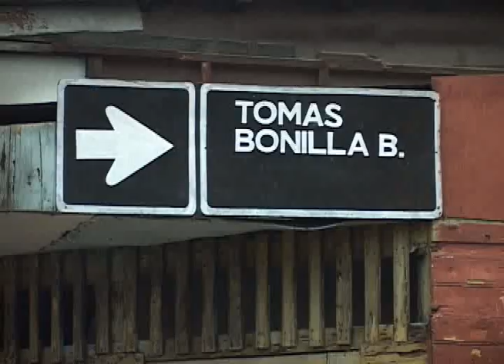CHOQUE Y ASESINATO en madrugada del Domingo 22 ITV Noticias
Un accidente automovilístico y un asesinato en plena vía pública movilizaron a las policías este pasado domingo. El choque ocurrió en la Avenida Arturo Prat con Chipana, donde fue derribada la escultura de la rotonda Oppido Lucano. En tanto en Tomás Bonilla con Pasaje España se encontró el cuerpo sin vida de Jonatan Huenul de 23 años presentando un disparo de bala en el pecho.